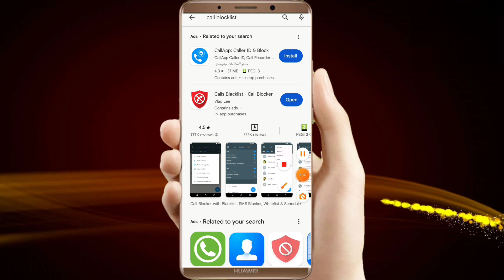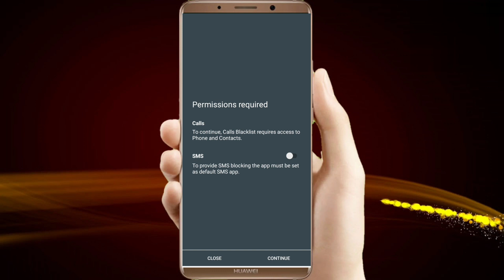Unknown Number se call Na Aaye 2023 | private number se call na aaye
Hello dosto is video me maine bataya hai all unknown number block kaise kare, dosto aap ke mobile mein jo number save nahi ho wo Banda apko call nahi kar payega apke phone par sabhi unknown number ki calls band ho jayegi mujhe ummid hai apko video pasand ayega.

TOPICS COVER IN THE VIDEO:

1) unknown number se call na aaye
2) unknown Number se call block kaise kare
3) Unknown number se call na aaye setting,

4) call switch off bataye, koi call kare to switch off bataye
5) Unknown incoming calls kaise band kare
6) Unknown number se call na aaye

7) unknown call kaise block karen
8) koi call kare to number switch off bataye setting
9) number on hote huye bhi switch off kaise show kare

10) call karne par mobile mobile switch bataye
11) Unknown call na aaye setting